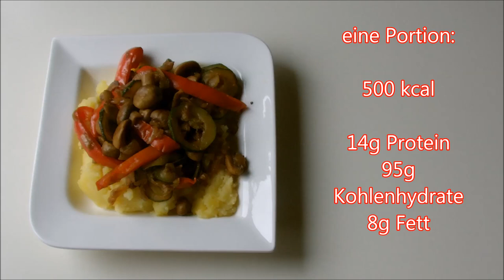Vegane Diät Bodybuilding Mahlzeit - Einfacher geht's nicht